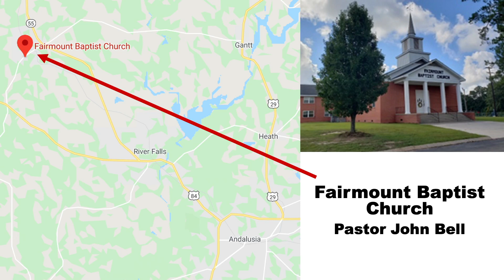Praying for Churches in April 2021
Please pray for these Covington Baptist Association Churches in April 2021.